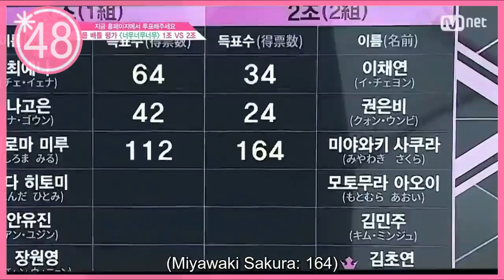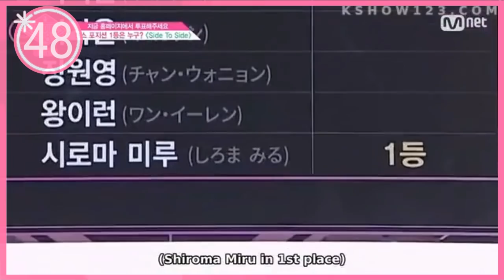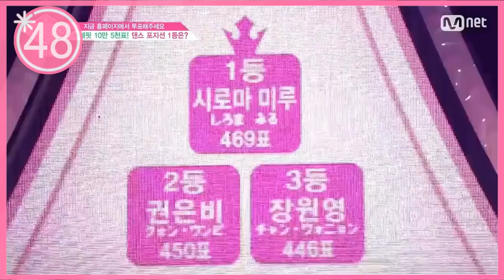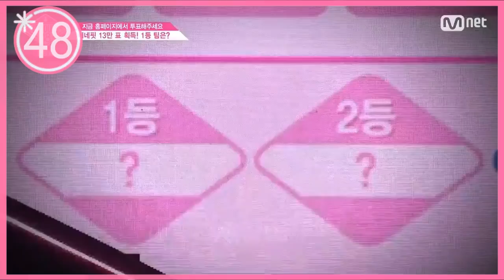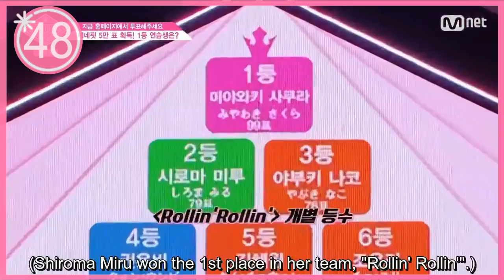(EN SUB) IZONE - Wonyoung ❤️ MIRU - Side Ships Story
Jang Wonyoung (장원영)
Sakura Miyawaki (宮脇咲良) (미야와키 사쿠라)
Jo Yuri (조유리)
Choi Yena (최예나)
An Yujin (안유진)
Nako Yabuki (矢吹奈子) (야부키 나코).
Kwon Eunbi (권은비) – leader[A]
Kang Hyewon (강혜원)
Hitomi Honda (本田仁美) (혼다 히토미)
Kim Chaewon (김채원)
Kim Minju (김민주)
Lee Chaeyeon (이채연)

Kkura chakura minkura hyekura minjin jinjoo 2kim yenyul yulyen MINJUGATO 민주가또 minguri ssambang imongkkubi